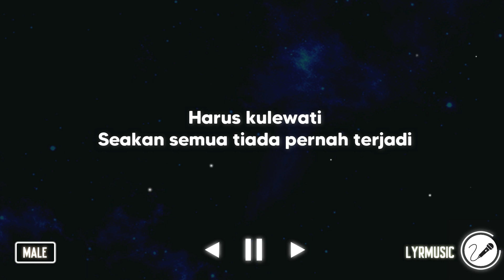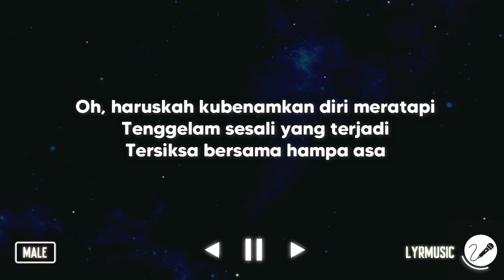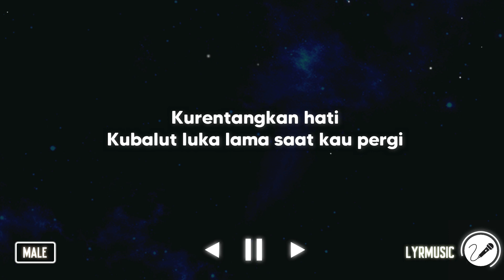Luka Lama - Cokelat ( Karaoke Akustik Male Version )